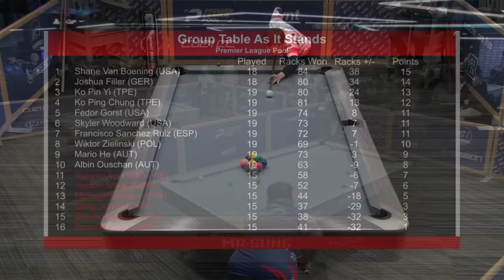DAY 6 • PREMIERE LEAGUE POOL 2024 • KO PING-CHUNG VS JOSHUA FILLER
KO PING-CHUNG VS JOSHUA FILLER
2024 PREMIERE LEAGUE POOL
9-BALL
ALTERNATE BREAK

SOURCE: MATCHROOMPOOL